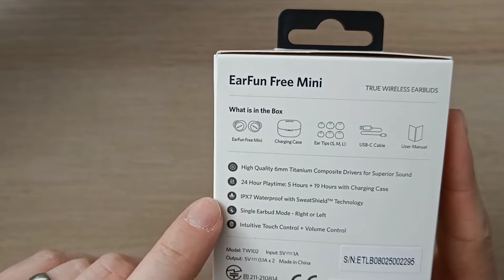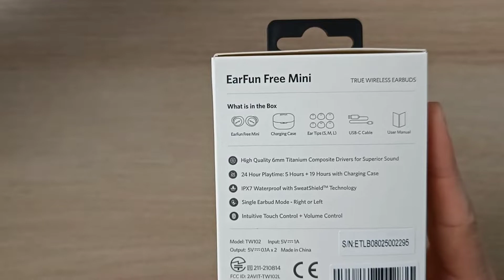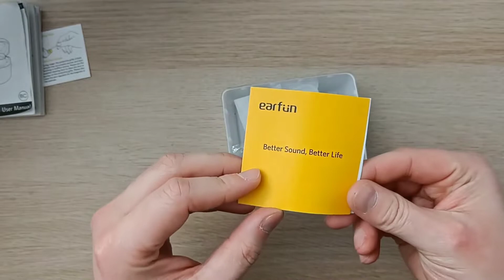EarFun Free Mini - Amazing budget earbuds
Here is my full review of the EarFun Free Mini earbuds, they are amazing value for the quality you get.

Please watch my full review to find out whether they are the right earbuds for you.

Amazon UK:

Amazon USA: